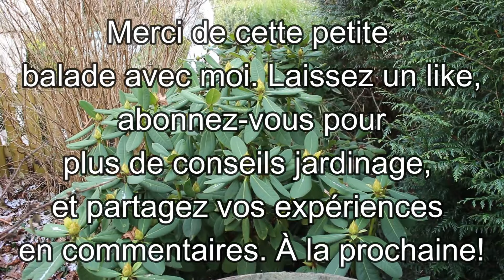Évitez ces Erreurs de Taille: Ce qu'il ne Faut Pas Faire au Jardin Extérieur!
Dans cette vidéo, Rodolphe, votre expert en jardinage durable, vous guide à travers les secrets du jardinage hivernal. Découvrez quelles plantes ne doivent pas être taillées pendant les mois froids pour assurer une floraison éclatante au printemps. Nous explorerons les raisons pour lesquelles certaines plantes, comme les rosiers, les hortensias et les arbustes à floraison printanière, bénéficient d'une pause dans la taille durant l'hiver. Que vous soyez un jardinier débutant ou expérimenté, cette vidéo vous fournira des conseils précieux pour protéger et préserver la santé de votre jardin en hiver. Ne manquez pas ces astuces essentielles pour un jardin extérieur resplendissant toute l'année !

"00:00" Présentation
"00:29" Les hortensias
"01:10"  Le fuchsias
"01:30" Les rhododendrons
"01:52" Les graminées
"02:12" Les plantes vivaces
"02:30" Les arbustes à floraison printanière
"02:43" Le lilas
"03:00" Les fruitiers
"03:16" Les aromatiques
"03:31" Les rosiers
"04:00" Visite du jardin